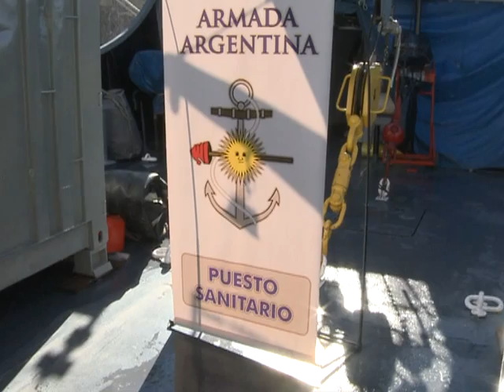Un buque de la Armada comienza una campaña sanitaria en el litoral fluvial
La Armada Argentina iniciará una campaña sanitaria dirigida a los habitantes de diversas localidades situadas en el litoral fluvial, a través del buque multipropósito ARA "Ciudad de Zárate" que zarpará mañana desde el Apostadero Naval Buenos Aires.
 Según informó el Ministerio de Defensa, "desde el 16 de abril hasta el 22 de mayo, el buque "Ciudad de Zárate", llevará a cabo una Campaña Sanitaria que se realizará en coordinación con los Ministerios de Salud Pública de las distintas provincias que visite.
En el buque se trasladarán médicos, odontólogos y enfermeros de la fuerza, además de personal de salud de las distintas provincias, para brindar asistencia médica y prevención clínica a la población de esa región, cuya ubicación geográfica dificulta el acceso a los centros urbanos de salud.
 La nave también lleva a bordo contenedores llamados "Unidades Sanitarias Móviles", que sirven para desarrollar campañas de relevamiento sanitario, vacunación, atención clínica y odontológica, además de poder transportar alimentos, medicinas y ropa.
La Campaña Sanitaria asistirá a los habitantes de las localidades de Isla General Belgrano (Formosa); Guayu, Puerto Corazón y Yahape (Corrientes); Isla Antequera, Isla Soto y Puerto Vilelas (Chaco), e Isla Guaycuru (Santa Fe).